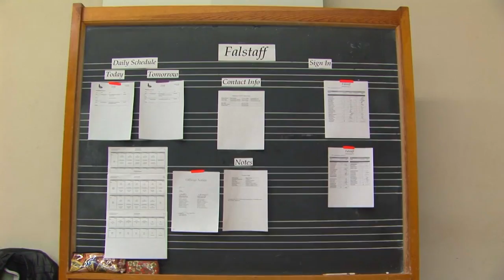Performers in the IU Opera Theater production of FALSTAFF discuss!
Enjoy a short conversation with the talented performers of IU Opera Theater's upcoming production of Verdi's FALSTAFF!